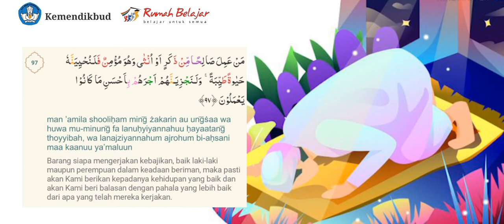Kultum DRB | Emilia Sugiarto | Tekun Beribadah